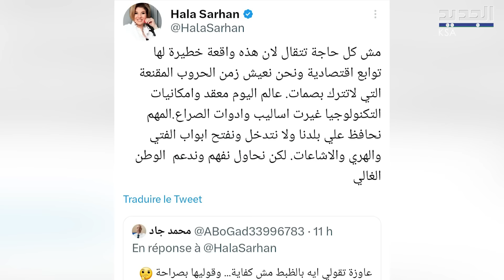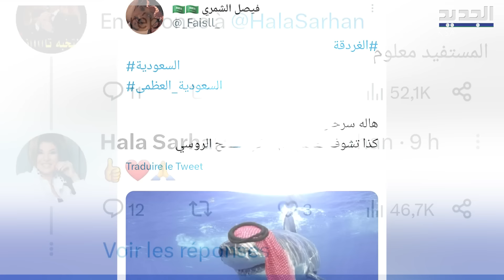انتقادات ل هالة سرحان بعد تغريدة تم تفسيرها ضد السعودية في واقــعـة القرش في الغردقة !